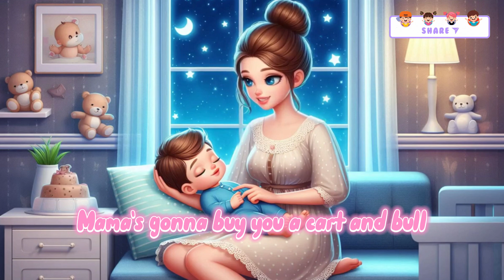🎶Hush Little Baby Don't You Cry 🌸👶💖 | Nursery Rhymes & Lullaby Song | English Learning Songs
Hi friends...

"Hush, Little Baby, Don’t You Cry" is a timeless lullaby that gently soothes little ones to sleep. With each verse, it promises comfort and love, ensuring the baby feels safe and cherished. 👶💖

The melody is soft and calming, perfect for creating a peaceful bedtime atmosphere. Each line offers a reassuring gift, like a mockingbird or diamond ring, showing that the baby is deeply cared for, no matter what.

This lullaby's rhythm and gentle words create a cozy, serene setting, helping babies drift off to sleep feeling secure and loved in their parents' embrace.💖

Lyrics :

Mama's gonna buy you a mockingbird.
And if that mockingbird won't sing,
Mama's gonna buy you a diamond ring.

And if that diamond ring turns brass,
Mama's gonna buy you a looking glass.
And if that looking glass gets broke,
Mama's gonna buy you a billy goat,

And if that billy goat won't pull,
Mama's gonna buy you a cart and bull.
And if that cart and bull turn over,
Mama's gonna buy you a dog named Rover.

And if that dog named Rover won't bark,
Mama's gonna buy you a horse and cart.
And if that horse and cart fall down,
well you'll still be the sweetest baby in town